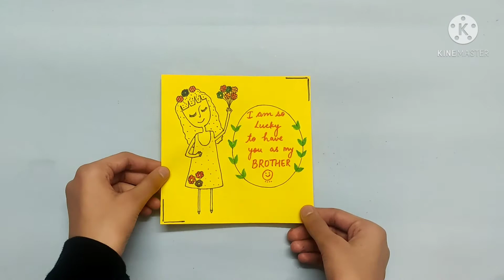DIY 😊 Cute Brother's day card making • how to make Brother's day card • easy brother's day card 2021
how to make Brothers day card